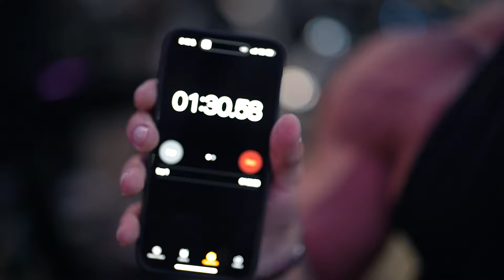5 DAY OUT PHYSIQUE & LAST CHEST DAY - MR OLYMPIA PREP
► Contest Prep, Off-season, Lifestyle, and Consultations

MR OLYMPIA
Matt Greggo
1 Week out Oympia
Matt Gregg Chest Workout
Peak Week Olympia